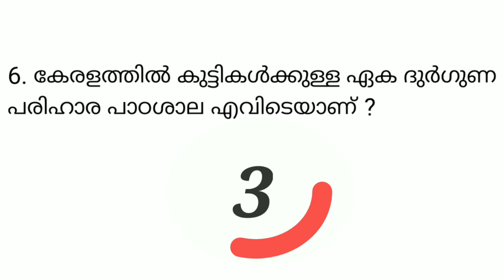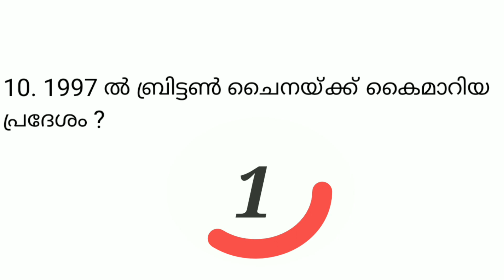10 PSC GK Questions in One Minute - Set 3 | LDC 2020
10 PSC GK ചോദ്യങ്ങൾ ഒരു മിനിറ്റിൽ പഠിക്കാം.
LDC 2020, LGS, Fireman, CPO എന്നീ പരീക്ഷകൾക്ക് തയ്യാറെടുക്കാം.